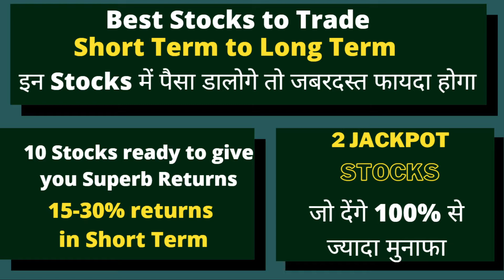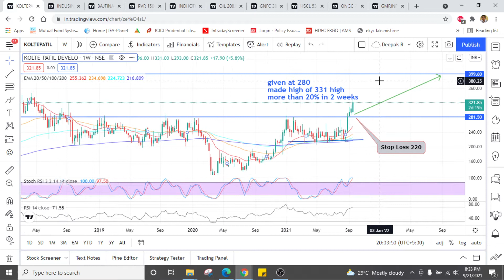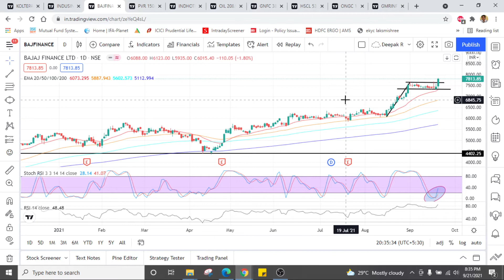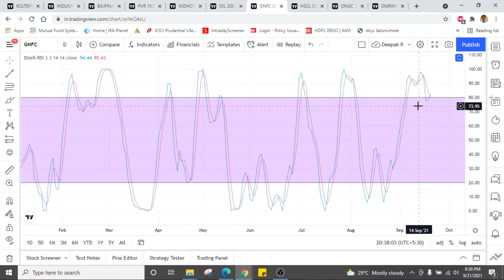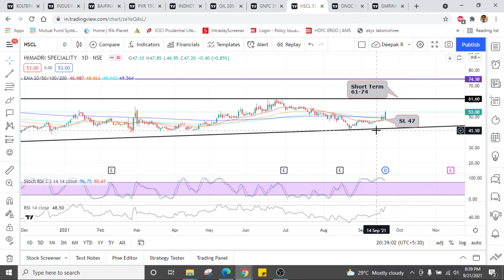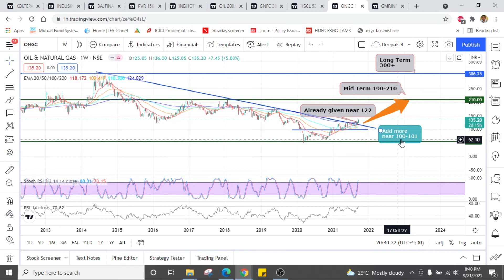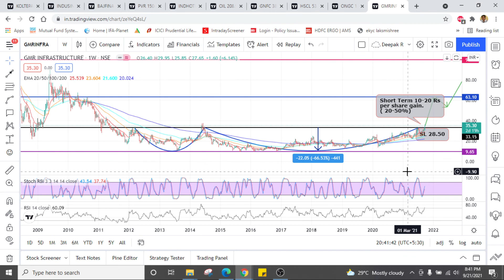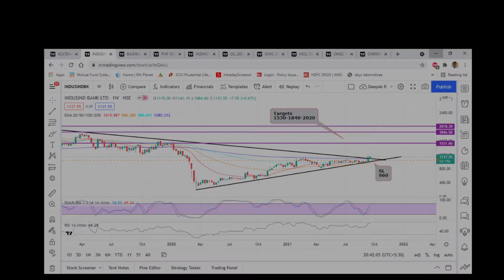Best Stocks - buy in dips. Swing Trading Stock Pick | breakout stocks. 3 Multibagger Stocks 100-200%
बेहतरीन ऐतिहासिक ब्रेकआउट शेयर्स जो मालामाल कर देंगे |
Best Stocks to trade tomorrow. Intraday trades.
Best Stocks to buy in dips. Swing Trading Stock Picks | breakout stocks.
3 Multibagger Stocks can give 100-200% in 1-2 years.
Swing Trading Stock Picks, tomorrow breakout stocks.
Growth Stock (Multibagger) Investing for Beginners in Stock (share) market.
In this video, i shared my views on 10 stocks- out of which 4-5 stocks for day trade and Intraday and for this week.
3 Multi bagger stocks which can give you superb returns in long term.